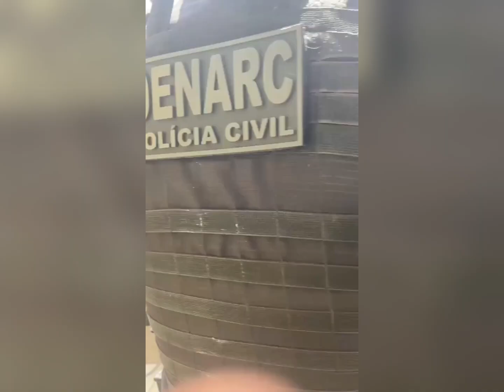Polícia Civil prende foragido com mandados de prisão por diversos crimes na Grande Natal